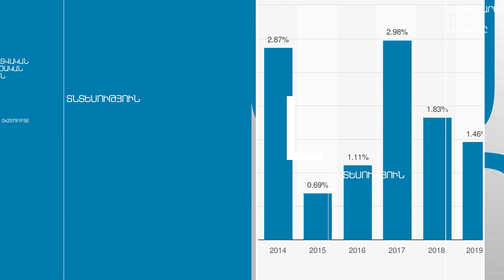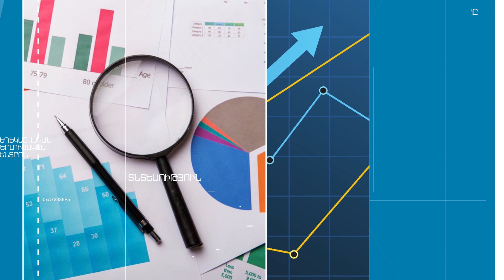Լավրովի ուշագրավ հայտարարությունը, Տնտեսական լուրեր, 17.08.2021